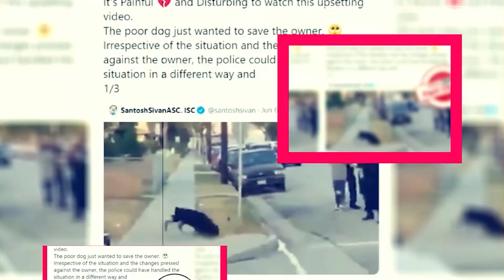The Other Black Girl Season 1: Release Date And Cast Updates - Premiere Next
The Other Black Girl Season 1: Release Date And Cast Updates
in this video, you will get the info related to The Other Black Girl Season 1 release date, cast, and key details.

Technology updates
Netflix Series
Netflix Movies
Premiere Next